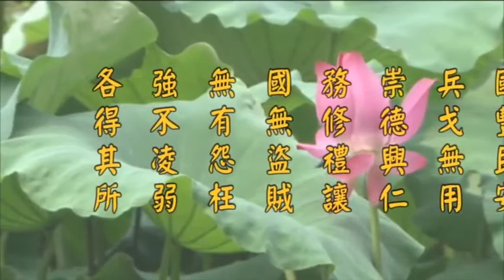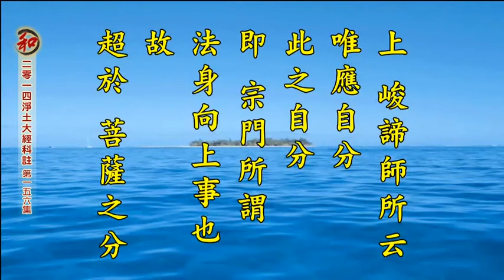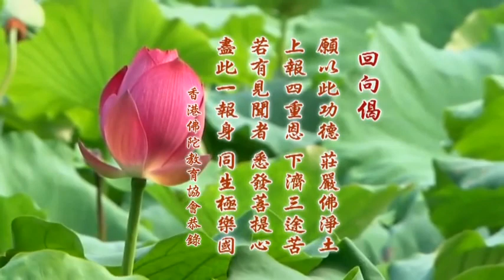淨空老法師:二零一四淨土大經科註【第四回】（第一五六集） {講稿下載*鏈接文稿覩版}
"二零一四淨土大經科註【第四回】（第一五六集）"